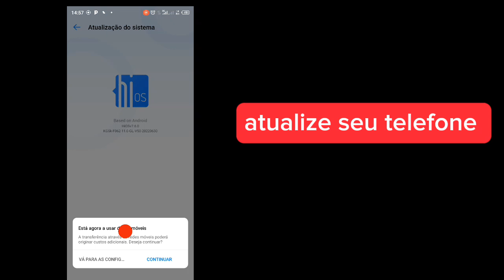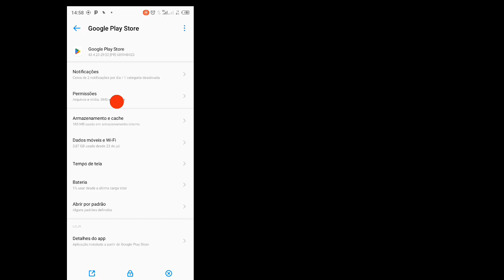Como consertar o dispositivo não é compatível com esta versão || 100% ✅